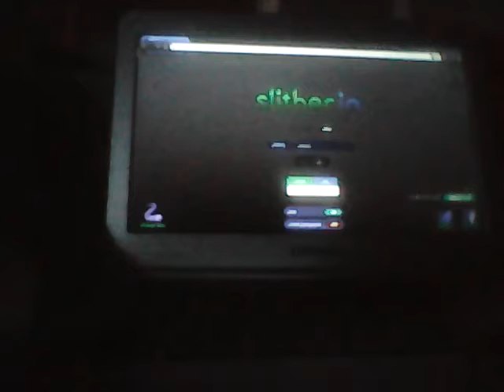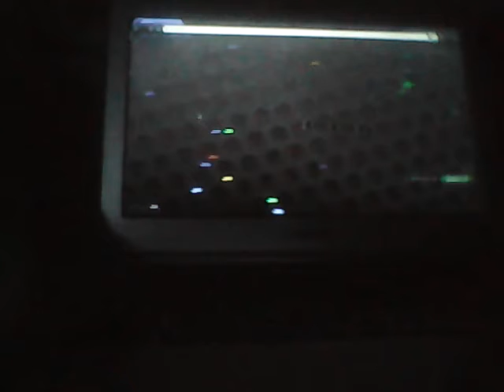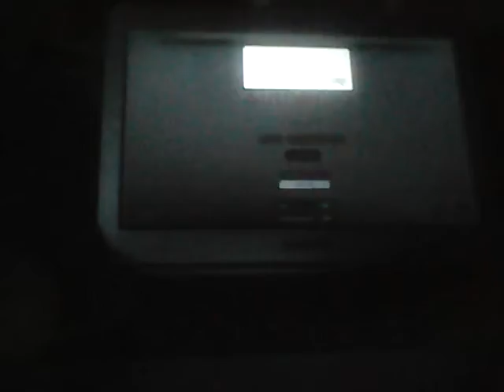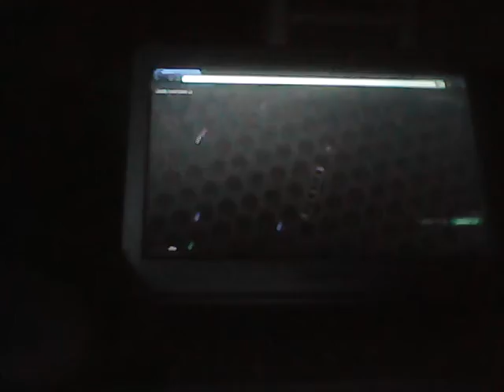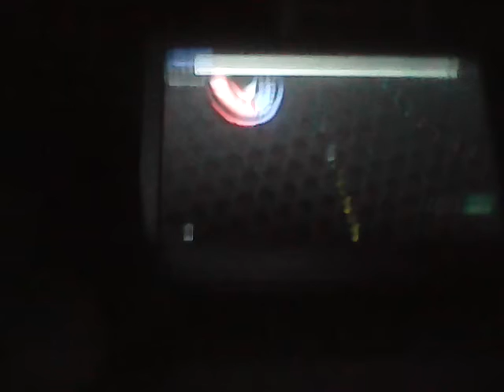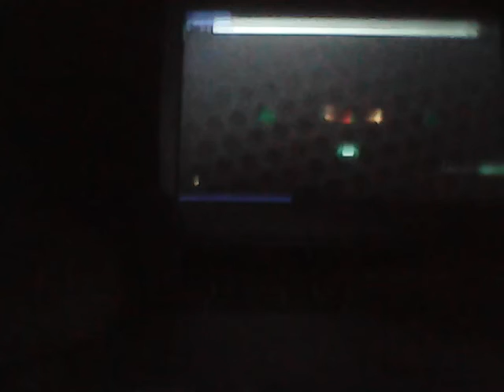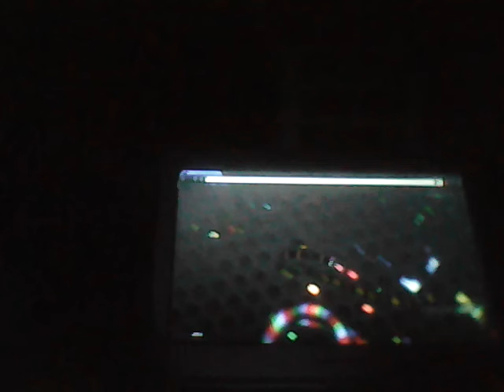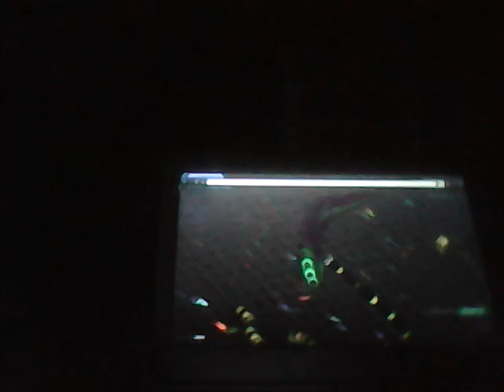Slither.io part 4 (mods!?)